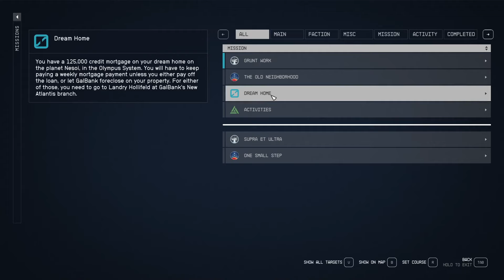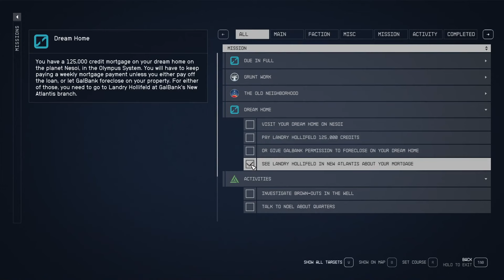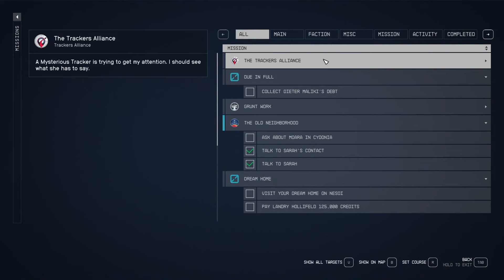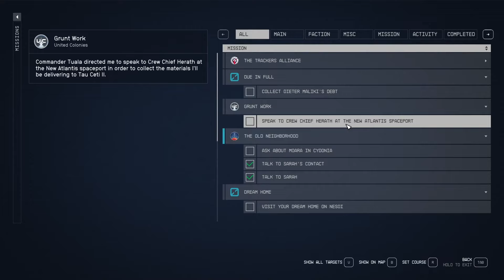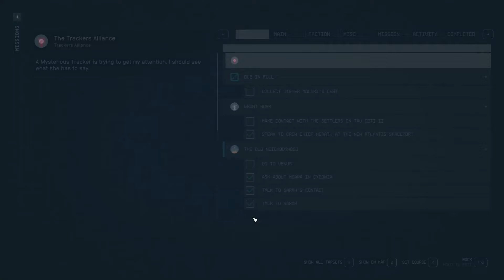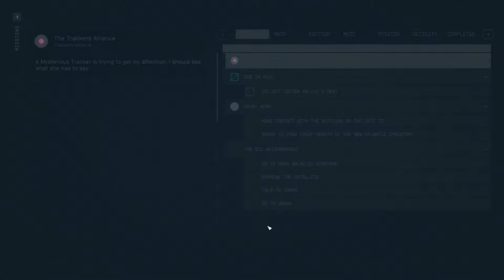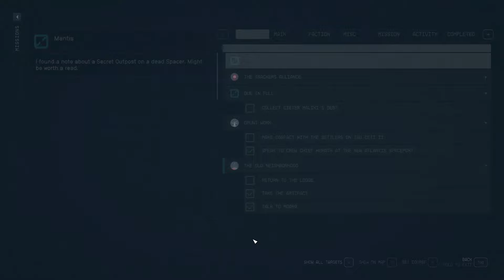Revisiting Starfield in 2024 - PURPLE TEXTURES OF DOOM!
I recently went back to starfield almost 9 months after it released. I wanted to see if the game had fallen flat on it's face and if Bethesda had given up on their prodigal new title.

They have not! It's improved (mostly) and dlc is in the near future! Watch my adventure through the Starfield, and encapsulate yourself in this sci-fi world!